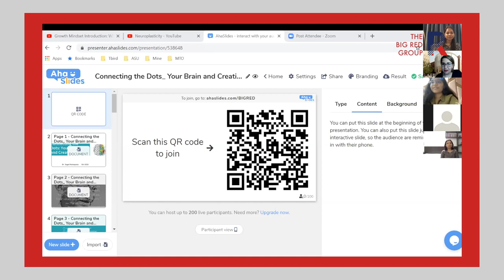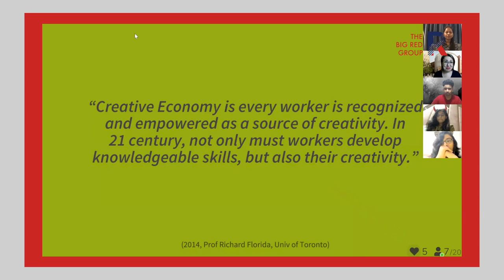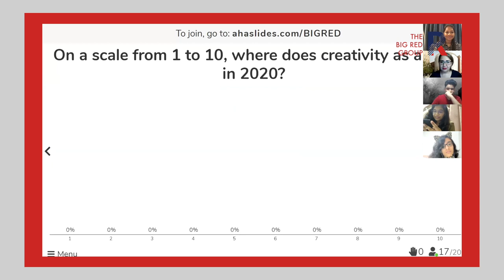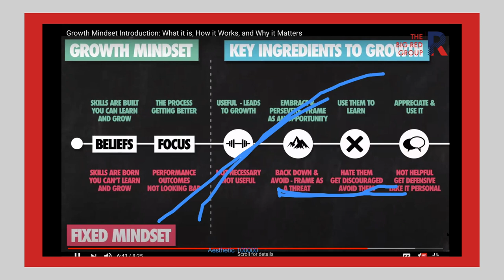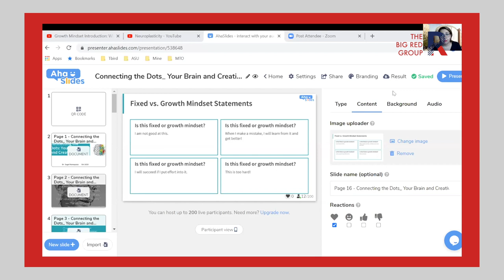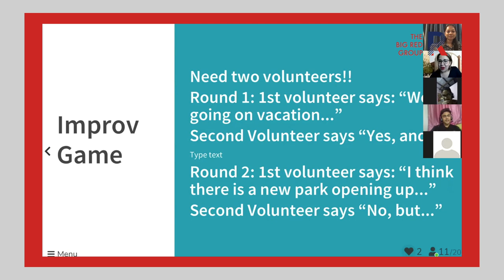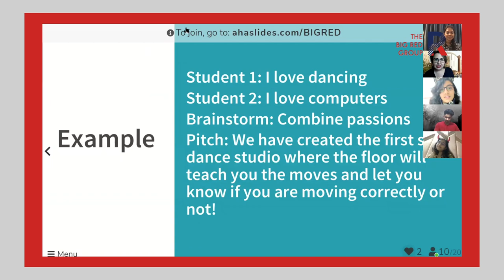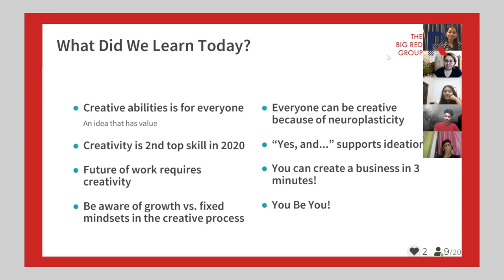Connnecting the dots: Your Brain & Creativity with Dr. Sogol Homayoun | The Big Red Masterclass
A BRG exclusive Masterclass for high school students by Dr. Sogol Homayoun. Explore the process of creativity and trigger your imagination. Watch the video to-
-Explore the process of creativity and bust myths around it
-Discover how to find creative inspiration around you
-Learn how to overcome creative blocks
-Learn how to trigger your imagination
-Creativity brainstorming
-Neuroplasticity
-Learn practices to be more creative
Dr. Sogol Homayoun is the Assistant Director of Recruitment and Admissions for the Master of Global Management (MGM) and the Accelerated 4+1 MGM programs while also supporting the recruitment of the Executive MGM at Thunderbird School of Global Management at Arizona State University (ASU)